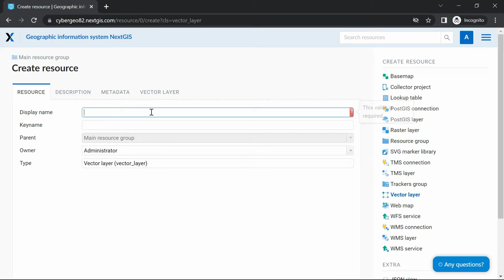NextGIS Web – Creating a point layer from a CSV table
1. Create a vector layer in your Web GIS
2. Add a CSV file
3. Create a default style